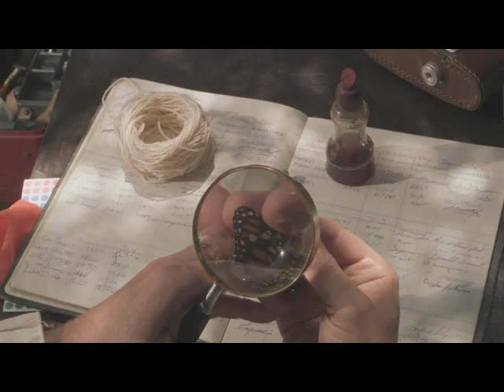Official Trailer - Flight of the Butterflies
Un film despre călătoria către locul de iernare, de 4800 de km, a sutelor de milioane de fluturi monarch. Traseul începe în Canada, traversează Statele Unite, ca la final să ajungă în munții Mexic.

Regizor  - Mike Slee
Scenariu - Wendy MacKeiganMike SleePhil Streather
Actori - Gordon PinsentPatricia PhillipsShaun Benson